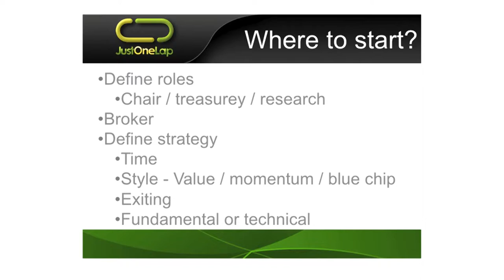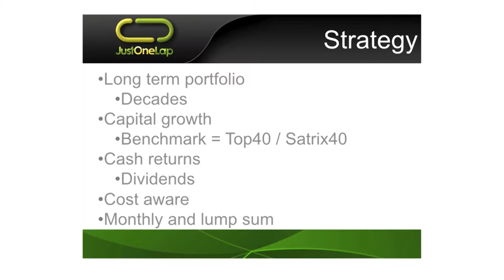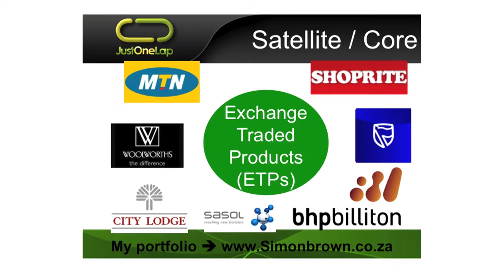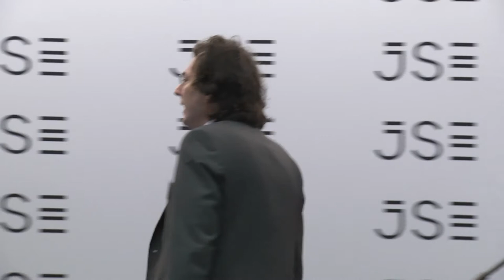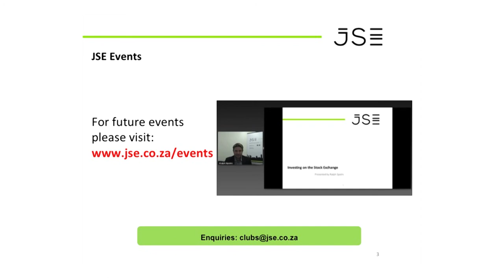Stokvel/ Investment Club Event - Topic: Investing in shares as a club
On 02 August the JSE held a Stokvel/ Investment Club event and Simon Brown from JustOneLap.com spoke on “Investing in shares as a club”